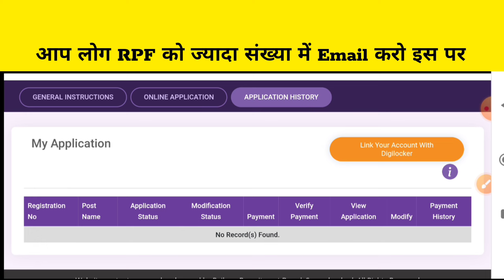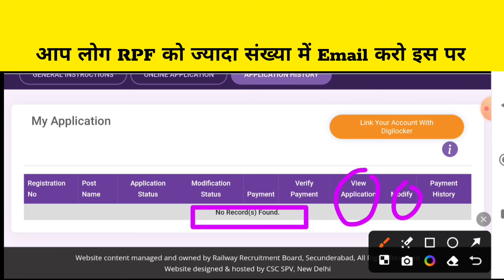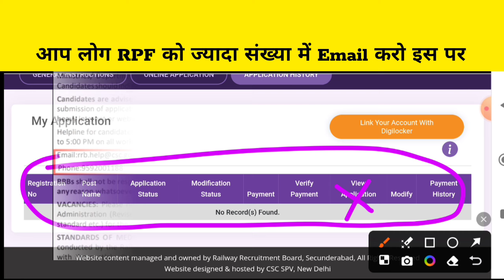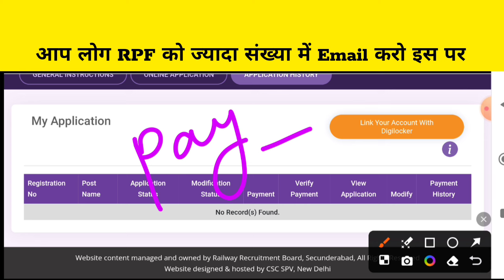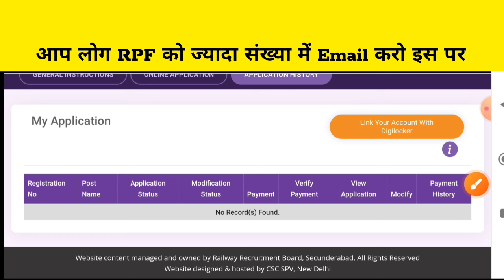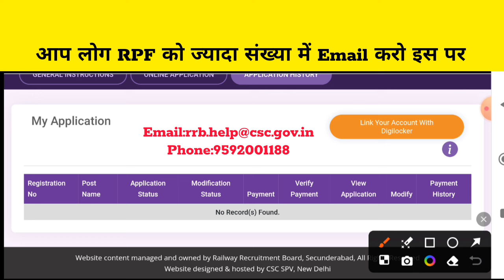RPF Form Status Out | Payment Pending Verify | RPF Payment Kaise Kare | RPF No Record Found Problem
rpf constable form status

rpf no record found problem

rpf payment kaise kare

rpf payment verify kaise kare

rpf constable payment kaise kare

rpf constable last date extend

rpf constable last date

rpf payment payment failed

rpf constable payment problem

rpf constable payment failed

rpf payment payment refund kaise hoga

rpf payment refund process

rpf payment verified

rpf constable payment verification

rpf constable form status kaise dekhe

how to chek rpf constable form status

rpf form status kaise dekhe

rpf application status kaise dekhe

rpf constable form correction

rpf constable form modification

rpf constable form fillup 2024

rpf constable exam kab hoga

rpf constable form rejection resion

rpf constable cast certificate format

rpf constable document

rpf constable si form status

rpf constable photo sign problem

rpf constable total form fillup

rpf si total form fillup

rpf constable new update
rpf application status kaise chek kare

rpf form accept or reject kaise dekhe

rpf form accept or reject how to chek

rpf constable application status

rpf form fillup mistake

rpf constable form reject kyu hota hai

rpf constable si form reject kiska hoga